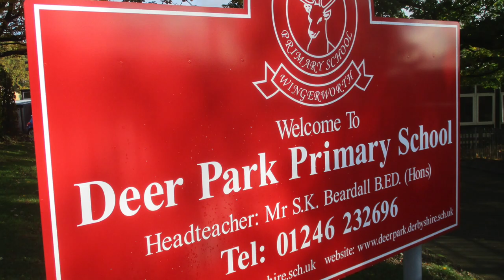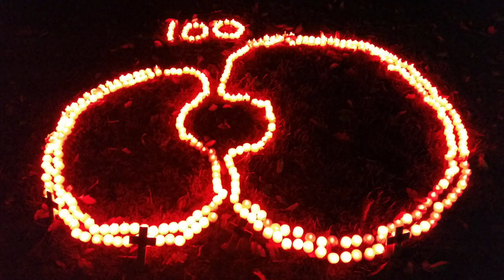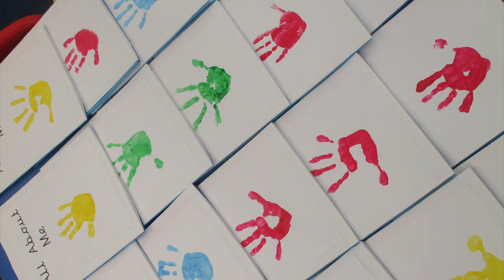2020 Virtual Tour